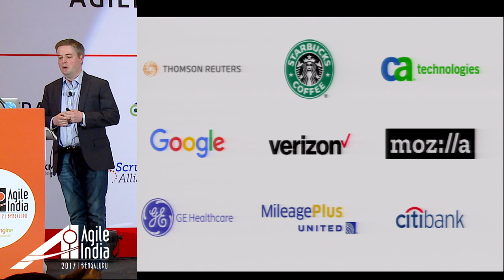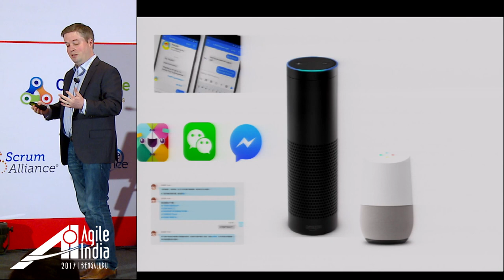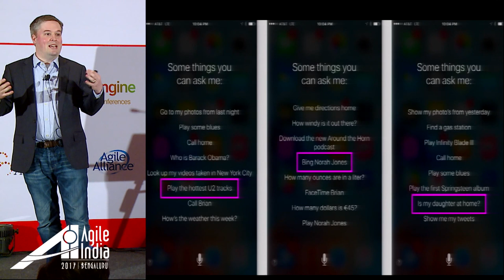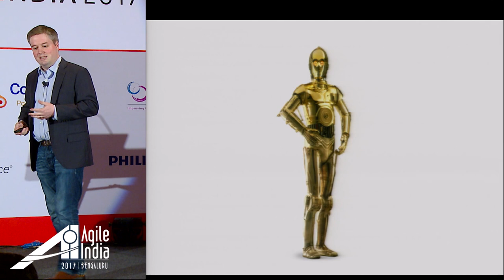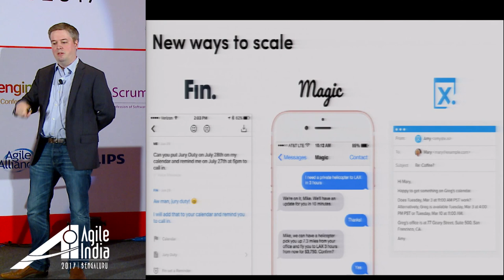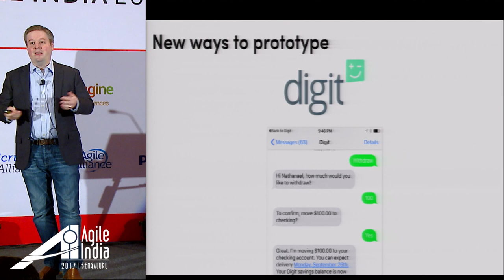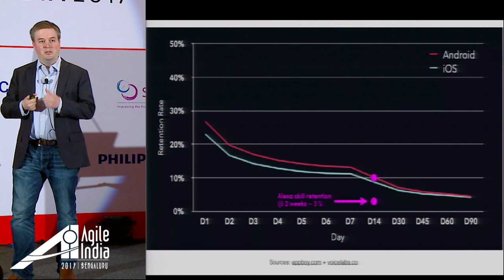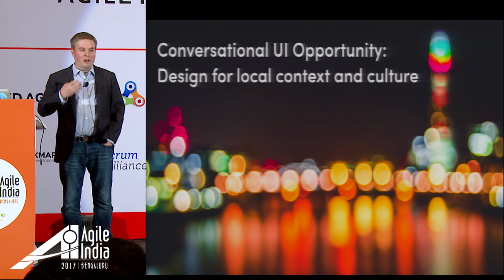Keynote: Conversations with Machines by Nate Clinton (@nclinton) At Agile India 2017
Now that we talk to our computers, what new possibilities and tradeoffs (and business models) will emerge? Today's "digital assistants" are relatively weak, but hint at an evolution in our way of living and working and transacting. In this session, we'll explore the current state of conversational interfaces, speculate about the future of the intelligent assistant, and point to how humans will play a role that new world.